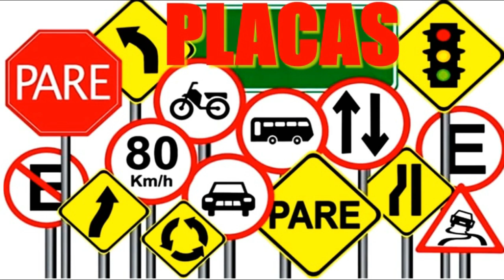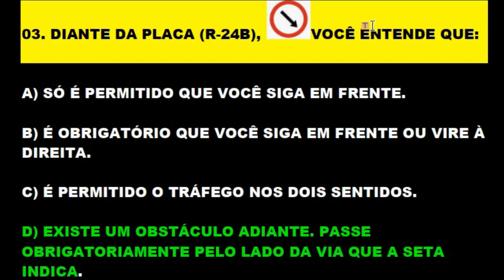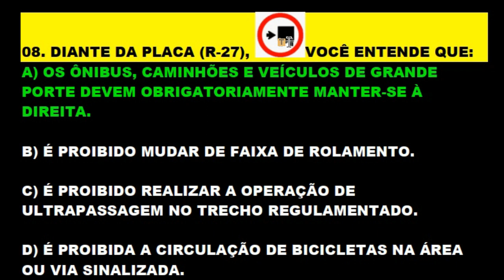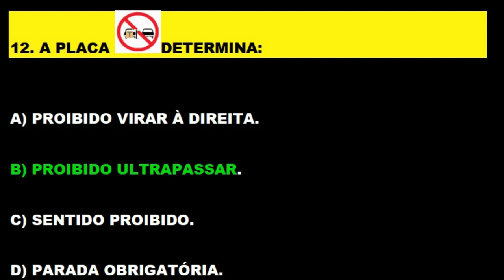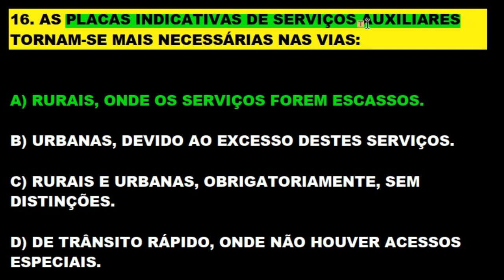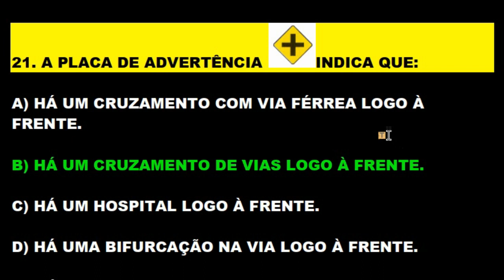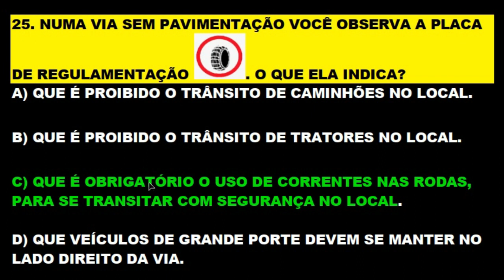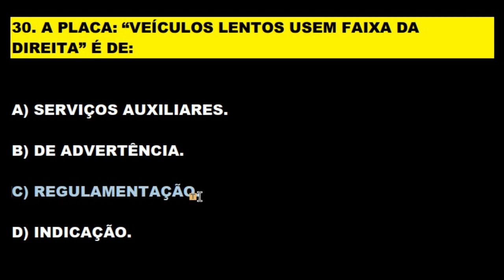PROVA DO DETRAN, 30 QUESTÕES DE PLACAS DE TRÂNSITO, AUTO+MOTO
Seja membro deste canal e ganhe benefícios:
1 - Assistir uma relação de VÍDEOS ESPECIAIS para você passar de primeira na prova do DETRAN por apenas R$ 4,99 por mês.
2. SIMULADOS DO DETRAN + TESTES PSICOTÉCNICOS em PDF 1.000 questões gabaritadas e muitos comentários sobre as provas do DETRAN em todo o País apenas R$ 19,99 para receber estou enviando por e- mail contato

Pessoal estou comunicando que vai ter VÍDEOS NOVOS todos os dias às 12hs, 16hs e 20hs com fé em Deus! aqui no Canal. Aproveite para tirar alguma dúvida que surgir no decorrer da estreia. Aqui você PASSA DE PRIMEIRA na prova teórica. Inscrevam-se para fazer parte do canal, ative o sino 🔔 não percam o próximo vídeo. Clicando em gostei vai ajudar o canal e a vocês a crescerem juntos. Obrigado!  Melhore o aproveitamento na prova do Detran estudando os simulados do canal. Continue estudando os simulados, pois a prática leva a perfeição e em consequência a aprovação! SIMULADO DETRAN ONLINE é um Canal sobre Provas do DETRAN em todo Território Brasileiro, onde o candidato se prepara para tirar a Carteira Nacional de Habilitação (CNH). Estes simulados servem para quem está estudando Legislação de Trânsito, Código de Trânsito Brasileiro (CTB), para concursos do DETRAN, PRF e Agentes de Trânsitos. Aqui você encontra muitos Simulados do DETRAN resolvidos e comentados com muitas dicas e pegadinhas da prova teórica para você passar direto no DETRAN. Passe direto na prova do Detran estudando os simulados. Neste canal você encontra: Simulados completo sobre: O Código de Trânsito Brasileiro (CTB), Legislação de Trânsito, Direção Defensiva, Primeiros Socorros, Meio Ambiente e Cidadania, Mecânica de Automóvel para o DETRAN e muitas Dicas incríveis sobre Resolução de Questões! Passe de primeira na prova do DETRAN. Tire sua Carteira Nacional de Habilitação (CNH). Bons estudos!